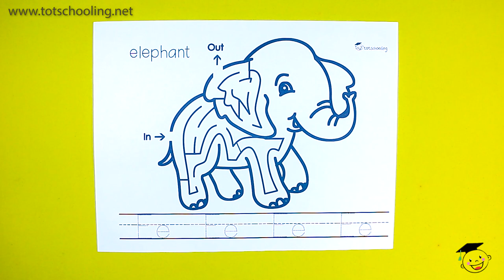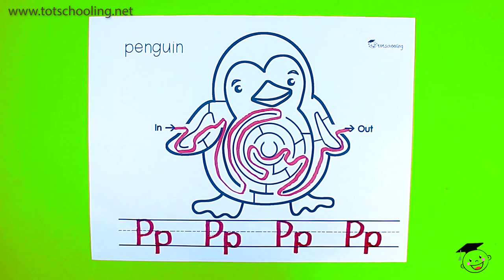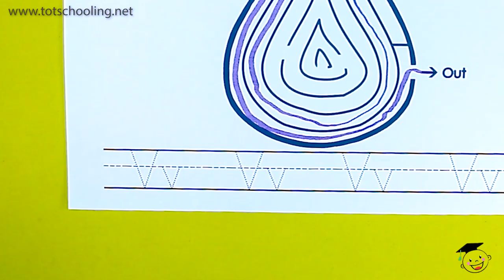ALPHABET MAZES & TRACING LETTERS / Learn To Write ABCs / FREE PRINTABLES BY TOTSCHOOLING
Learning the alphabet through fun activities and games is a must for preschoolers and kindergarten student. These free printable Alphabet Mazes worksheets are the perfect way to practice letters, letter sounds, and fine motor skills.

The set of Alphabet Worksheets includes 26 pages, each featuring a maze that is an image of an animal or object matching the letter sound. At the bottom of each page, there are uppercase and lowercase alphabet letters to trace. Great for fine motor skills, letter recognition and letter sounds!

Did you enjoy these Alphabet mazes and letter tracing activity perfect for preschool and kindergarten students?